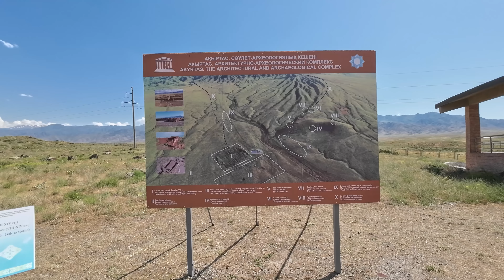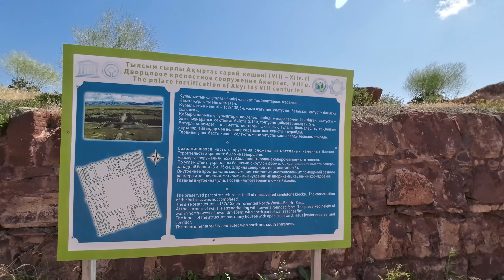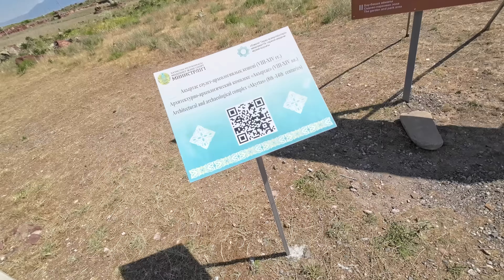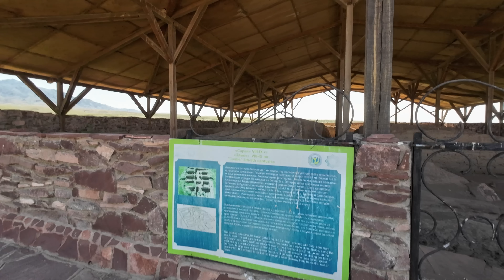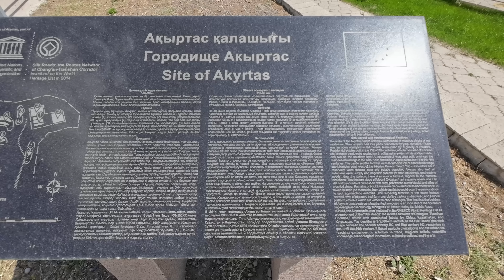Недостроенный древний дворец в горах Казахстана. Акыртас.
Многозначительный дворцовый комплекс Акыртас расположился вблизи города Тараз Жамбылской области. Он является памятником средневековой культуры и входит в список Всемирного наследия ЮНЕСКО. История величественного сооружения переплетена со множеством тайн, поэтому ученые по сей день выдвигают теории относительно его появления. Нынешний Акыртас - это руины огромных каменных блоков, возведение которых в далеком прошлом было практически невозможным, что уже вводит в ступор многих ученых и этнографов. Дворцовое сооружение состоит из четырех частей, а сам комплекс включает в себя горные разрезы, предназначенные для добычи полезных ископаемых, парк и жилищные постройки. Стены Акыртаса очень плотные и прочные, а высота фундамента зданий составляет целых 4 метра. Жители комплекса снабжались водой, потому что здесь была проведена водопроводная система от близлежащих родников.
Акыртасом называют останки древнего комплекса, который был сооружен из красного камня. "Последний камень" - так дословно переводится название этой местности близ Тараза. Турист, который не слышал об Акыртасе (или Акыр-Тасе), ничего особенного здесь не увидит: за воротами государственного памятника находится лишь масса бесформенных глыб. Но у пытливых путников, которые перед поездкой читали о загадках и чудесах этого места, возникнет еще больше вопросов. Несколько лет назад городище Акыртас было включено в общенациональный список сакральных объектов Казахстана.
Строение из этих гигантских камней было возведено более тысячи лет назад.
Ученые до сих пор гадают, чем был Акыртас - храмом, дворцом или караван-сараем? И кто захотел построить такое грандиозное сооружение в безлюдной степи. Версий много, и все они порой противоречат друг другу. Так, буддийский монах Чан-Чунь, который искал для Чингисхана эликсир бессмертия, считал это строение остатками буддийского храма. Известный востоковед Василий Бартольд, который посетил Акыртас в конце XIX века, нашел здесь камни с изображениями рыб (которые были одним из главных символов христианства). Он предположил, что это был монастырь христиан-несторианцев. Еще одну версию выдвинул академик Карл Байпаков. Он считал городище Акыртас ставкой карлукских каганов, которые правили в регионе с 766 по 893 годы. Другие ученые-исследователи придерживаются мнения, что такую грандиозную постройку мог осилить только такой очень могущественный правитель, как арабский полководец Кутейба ибн Муслим. Время его правления в Центральной Азии как раз совпадает с предполагаемым временем постройки Акыртаса.
До конца реализовать замысел постройки этого грандиозного сооружения не удалось. Акыртас так и не был достроен.

Искренне ваш
Странный дядька
В детстве я очень любил  ночевать в машине, а не в доме. Теперь оказывается, это был каркемпинг! Такой себе вэнлайф! Я довольно профессионально живу в машине. В странах запада под ночь в машине и вэнлайф придуман специальный термин - бундокинг (boondocking). Он означает вэнлайф ночь в машине в случайном, не предназначенном для ночлега в машине месте при полностью отсутствующей вэнлайф инфраструктуре в этом месте. У нас же почему-то более распространено другое определение вэнлайф - каркемпинг (carcamping) то есть более узкое явление. Люди по пути куда то ночуют в машине где нибудь посреди леса.